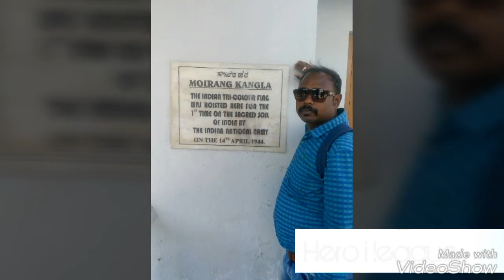Hero i league 2017-18 | A wonderful journey